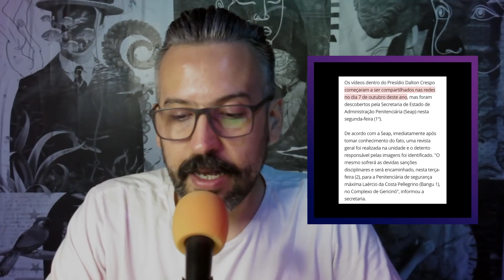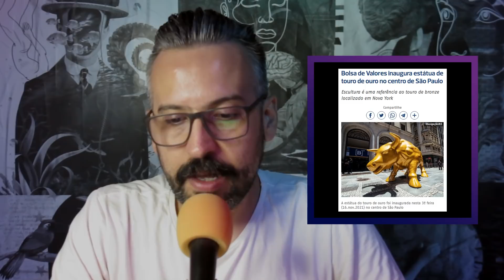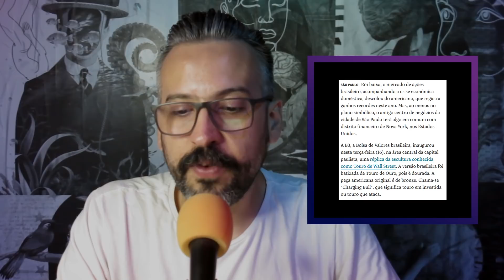SUCO DE BRASIL 71 - O TOURO DE OURO E O PRESO TIKTOKER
E aí quarenteners! No suco de brasil 71, vamos ver o preso tiktoker, que tava mostrando a rotina de dentro da cadeia, agora foi transferido para um presídio de segurança máxima. Tem também o empresário que vendia  cachaça falsificada com combustível para carro e substância que mata, essa maluquice aconteceu em Contagem, Minas Gerais. E claro, pra fechar com chave de ouro nosso programa tem ele o touro de ouro. Uma """homenagem""" ao touro de wall street, mas agora aqui em São Paulo em frente ao prédio da B3, a bolsa de valores de São Paulo.

Murilo Moraes começou a carreira em 2012 após participar de uma oficina de escrita de comédia. Desde então seu maior objetivo tem sido passar a maior parte do tempo em cima do palco se apresentando.

Em 2018 gravou o Te Apresento Meu Amigo, projeto pioneiro do grupo Os 4 Amigos, atualmente com 8,6 milhões de visualizações no Youtube.

Em 2019 gravou o Alegria Tem Limite, seu primeiro especial de comédia solo, que soma mais de 150 mil visualizações.

Durante a pandemia estreou um programa semanal no Youtube, o Suco de Brasil, conteúdo bastante identificativo e que gera um bom engajamento do público.

Publicitário de formação, tem um show voltado exclusivamente para o mercado corporativo chamado Passa no RH. Esse show é feito em dupla com o amigo e comediante Luciano Guima, que também tem formação em publicidade.

Já participou no The Noite com Danilo Gentili, faz parte do Podihhcast e atualmente está rodando com seu segundo show solo Relativa Idade.